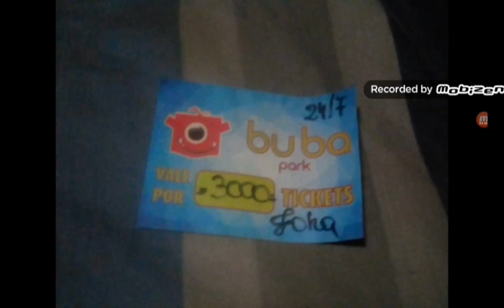les presento el Bonus que gane hoy en buba park de la terminal de Tucumán